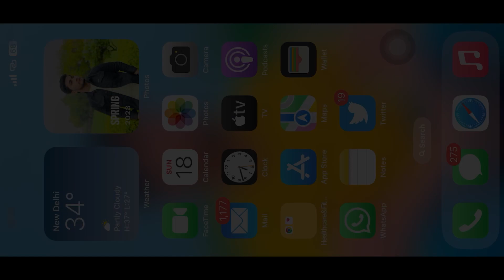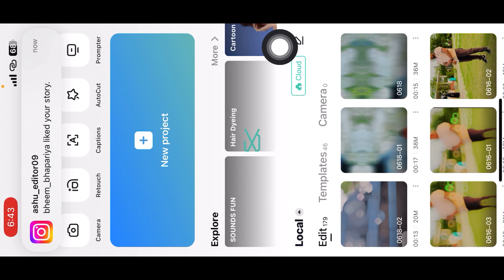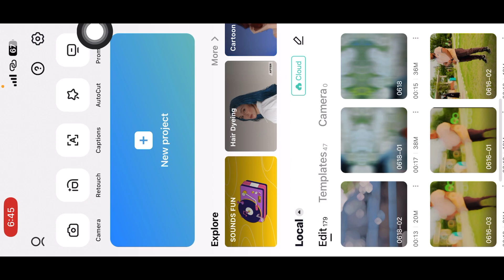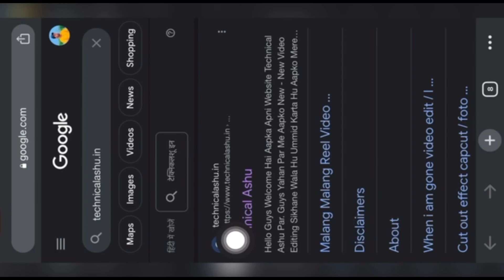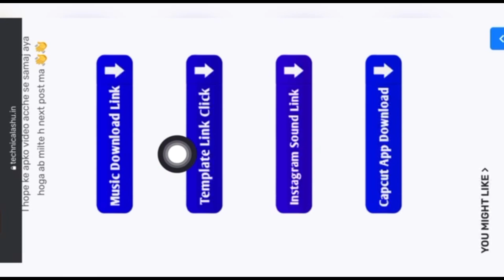Capcut video editing / Capcut new trending template / Capcut Template / Capcut trending template /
🌀 Hello Friends

⚠️⚠️Guys Apko iphone Capcut App, Yaa Reels Audio, template link chaiye to Is Link pr click karna hai phir wahan par aapko ye wali video ka post thumbnail mil jayega phir post par click karna hai us post me niche jaoge to aapko wahan sab kuch mil jayega…...
Agar aapko ye wali video ka post nahi milta hai to wahin uper search karne ka option hoga jo is video ka title hai same aapko search kar dena hai aapke saamne post ajayega ‼️

🔵 Your Quires

Technical Ashu
capcut video editing
video editing
vn video editor
capcut template
Vn
capcut new trending video
editing video
capcut
capcut video editing
capcut template
capcut video editing templates
capcut video template
trending reels editing thug love
Capcut template reel
Healing thailand template
Healing Thailand effect reel
Healing thailand template in capcut
Healing thailand template reel edit
Healing thailand template reels
Healing thailand template reel editing
Healing thailand template reel
Capcut video editor
Reel
Slow Motion
Blur video background
Kimemaster
Image editing
punjabi reels editing
new punjabi reels editing
slow motion video editing
instagram trending video editing punjabi song
instagram reels editing punjabi
capcut template slow motion
healing thailand capcut template
how to edit reels in instagram